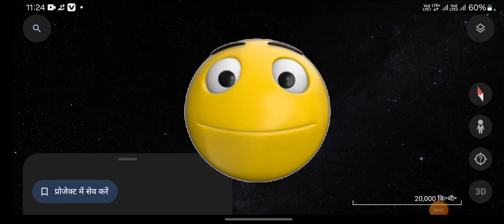Google earth video 📹